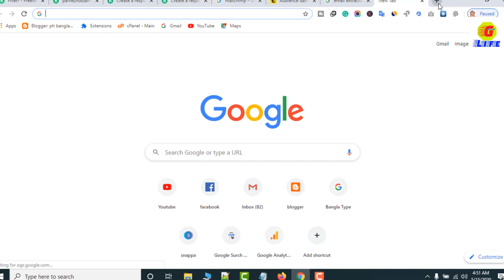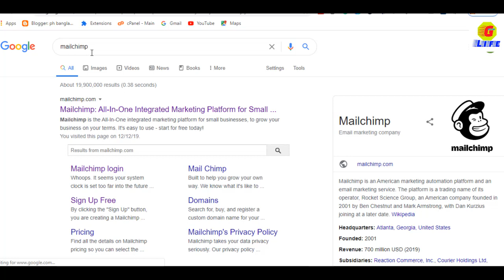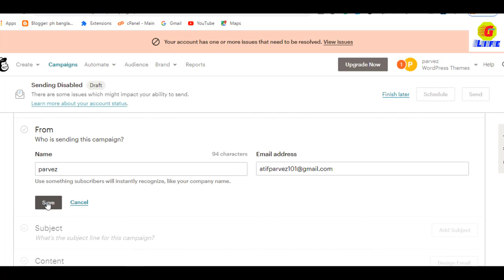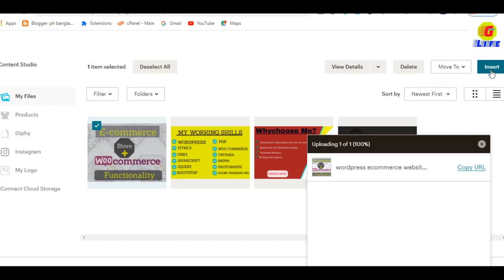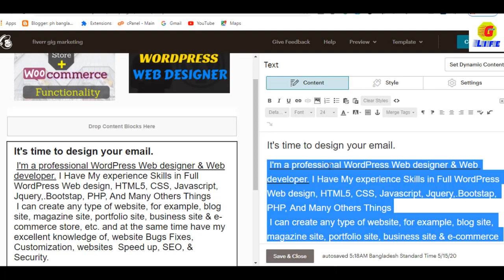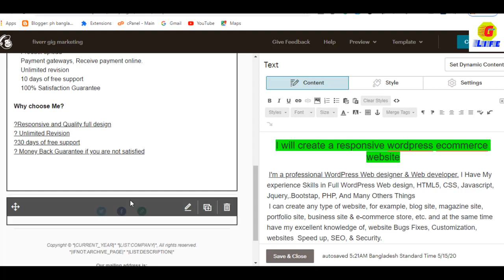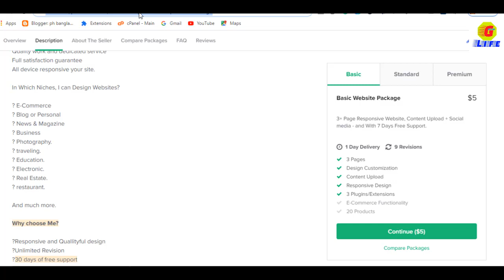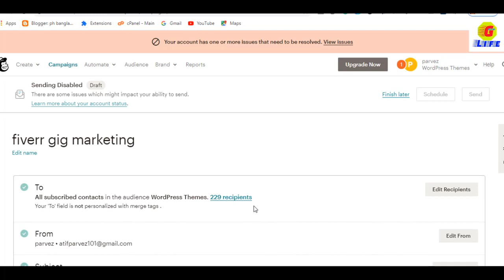Fiverr Gig Email Marketing Bangla Tutorial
In this video, we will learn, how to Fiverr gig email marketing, so in this video watching end and very easily our Fiverr gig email and others marketing.